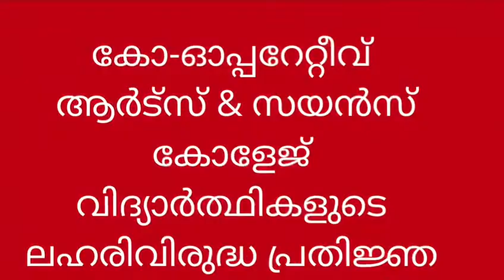SOUL AND BLOOD CELL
Pledge against drugs